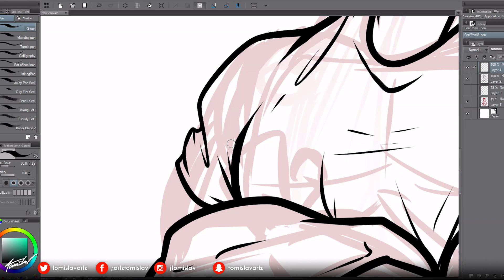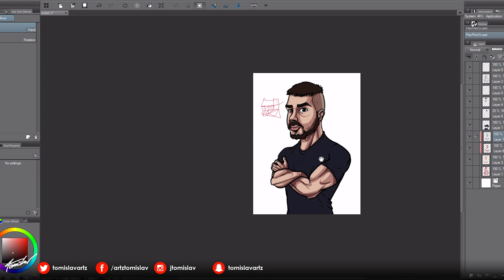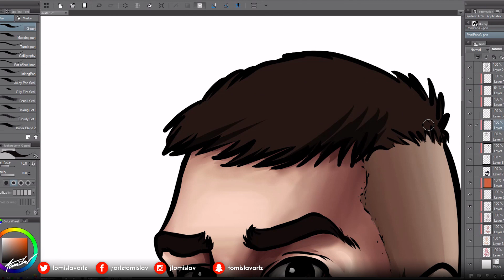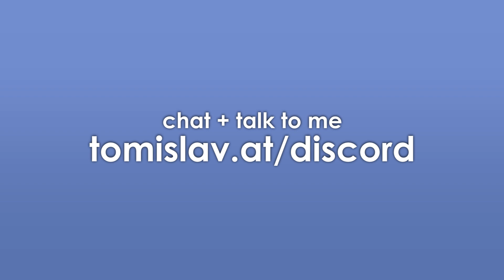Drawing a Selfportrait - Speedpainting + Quick Updates (Discord Server, Video Schedule, Free Art...)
►►SOCIAL/SHOPS◄◄
Modern T-SHIRTS: shirts.tomislav.at
Get Art: order.tomislav.at
Buy Premade Art: shop.tomislav.at
►Artwork Detail
Program: Manga Studios 5
Totaltime: 1h